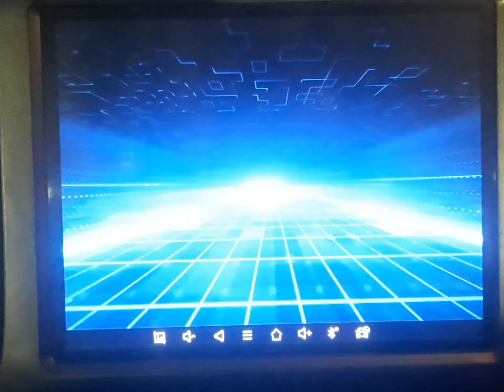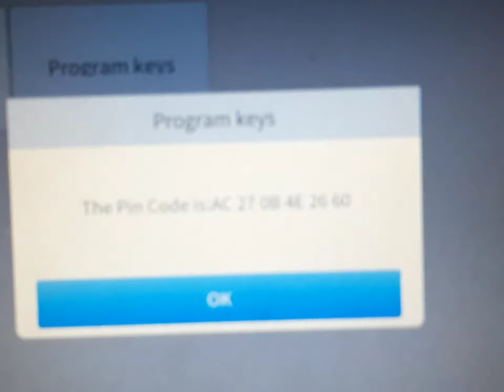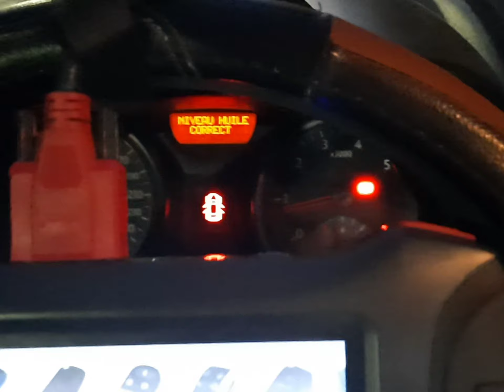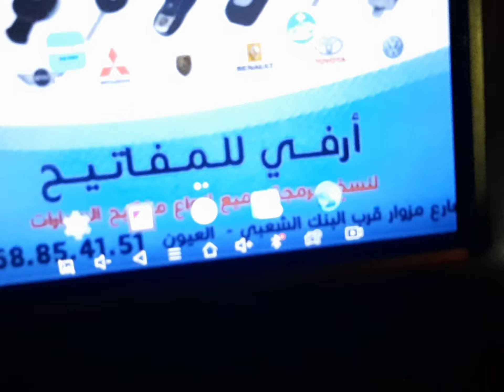Key card Renault megane 2 modele 2004 programming successfully 👍👍👍 by xtool pad3SE